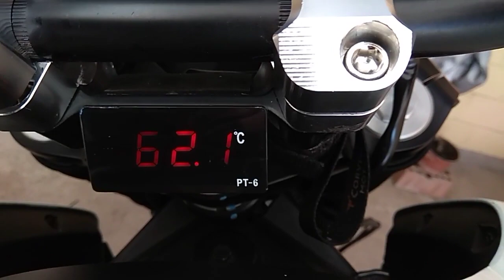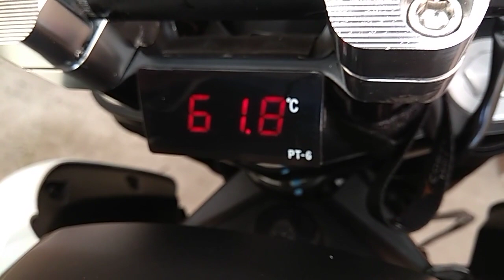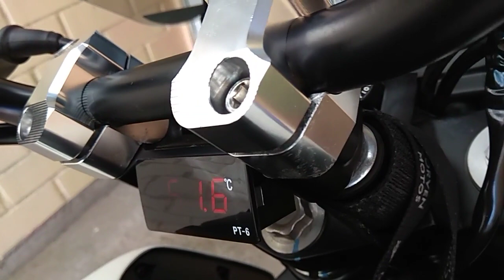MEDIDOR DE TEMPERATURA PARA MOTO WATERPROF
MEDIDOR DE TEMPERATURA PARA MOTO WATERPROF RESISTENTE AL AGUA PARA MOTO Y EMBARCACIONES, SI A ALGUNO LE INTERESA LES DEJO EL LINK DONDE LO COMPRE ABRAZO CHICOS